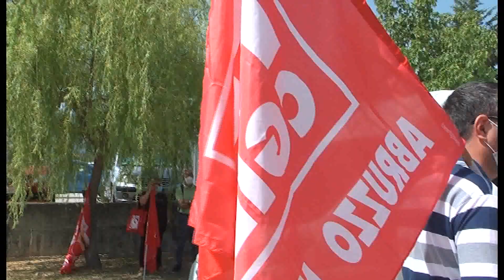OPERATO L'AGENTE AGGREDITO IN CARCERE, SALTA SUMMIT IN PREFETTURA